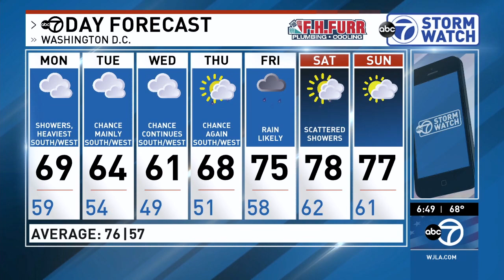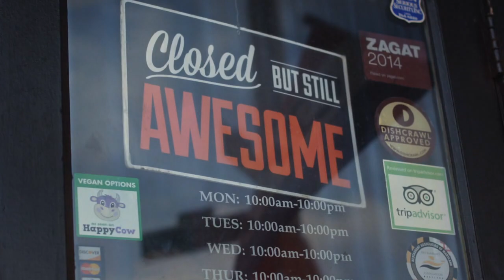WJLA HD Weather 20200517 1845